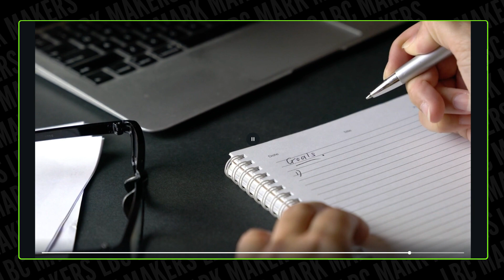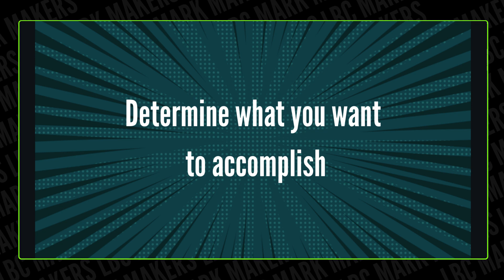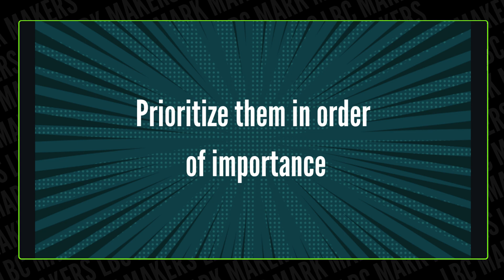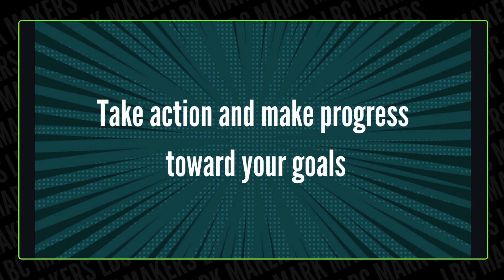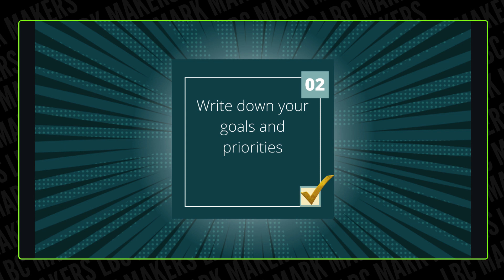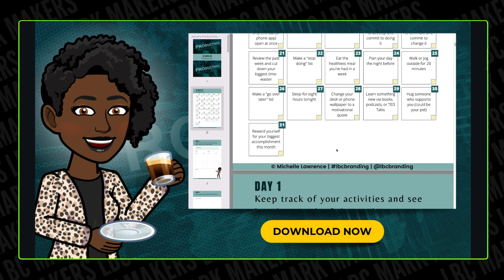Set Clear Goals And Prioritize Tasks | Productivity Challenge | Day 2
Are you looking for effective ways to stay productive and focused on what matters most? Then this video is for you! In this video, I discuss how to set clear goals and prioritize tasks in order to maximize productivity. Learn the steps, tips, and tricks needed to become your most productive self with our 31-Day Productivity Challenge. now!

00:00 Introduction
00:21 Task for today
01:08 Determine what you want to accomplish
02:04 Prioritize them in order of importance
02:44 Take action and make progress toward your goal
03:20 Create a system for setting clear goals
04:22 Today's homework
05:12 Get your guide today

Accent Lights
Capture card
Streamdeck XL
Rodecaster Pro
Field monitor